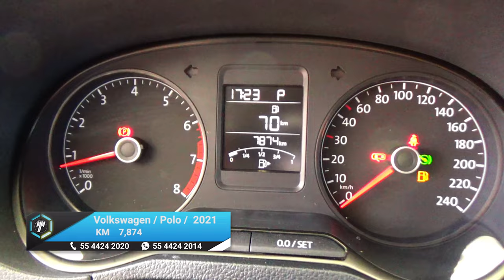Volkswagen / Polo / 2021 - 15591